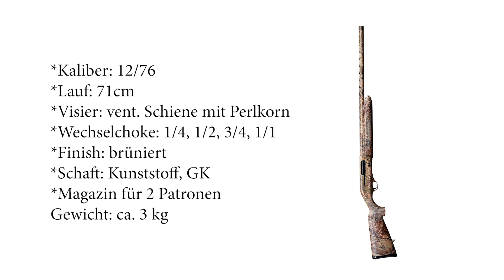Mercury | Selbstladeflinte Light Camo Duck Blind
MERCURY Light Selbstladeflinte. Die richtige Flinte für die Jagd auf Enten, Krähen und Tauben. Kunststoffschaft mit Camo-Muster „Mossy-Oak Duck Blind“ und Gummikappe. Lauf, brüniert, mit Stahlschrotbeschuss und ventilierter Schiene mit Perlkorn. Gasdruckladersystem mit angenehmem Rückstoßverhalten. Magazin für 2 Patronen. Abzugssicherung mit Druckknopf im Abzugsbügel. Leichtmetallsystemkasten, mit Schriftzug. Wechselchoke (1/1, 3/4, 1/2, 1/4, Zyl.). Kunststoffschaft Camo (Mossberg Duck Blind) mit Gummikappe

Selbstladeflinten Mercury Light:
Die Mercury Light Selbstladeflinten eignen sich hervorragend für die Jagd auf Enten, Krähen und Tauben. Sie verfügen serienmäßig über eine ventilierte Visierschiene mit Perlkorn und einen 71 cm langen Lauf. Der Systemkasten und der Abzugszüngel werden aus Flugzeugaluminium gefertigt. Zu diesem Angebot gehören insgesamt fünf Wechsel-Chokes samt Schlüssel. Die Chokes sind mündungsseitig mit Kerbstrichen versehen. Ein Strich steht dabei für Vollchoke, zwei Striche für ¾ Choke, drei Striche für ½ Choke, vier Striche für ¼ Choke und fünf Striche für Skeet Choke. Die Flinten lassen sich, auch für ungeübte, mühelos zerlegen und reinigen. Ein zusätzlich hervorzuhebendes Merkmal stellt die Verriegelung dar, die verhindert, dass Patronen aus dem Magazinrohr in das System befördert werden. Dies ist beispielsweise bei Gesellschaftsjagden von Vorteil, wenn die Waffe außerhalb des Treibens mit offenem Verschluss getragen werden muss. Der Verschluss arretiert nach Betätigung eines kleinen Knopfes am Systemkasten.

    Kaliber: 12/76
    Lauf: 71cm
    Visier: vent. Schiene mit Perlkorn
    Wechselchoke: 1/4, 1/2, 3/4, 1/1
    Finish: brüniert
    Schaft: Kunststoff, GK
    Magazin für 2 Patronen